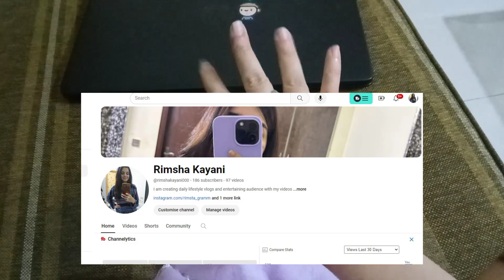Chand raat ki tyariyan | Eid ka Chand Nazar agya 😍😍🥰